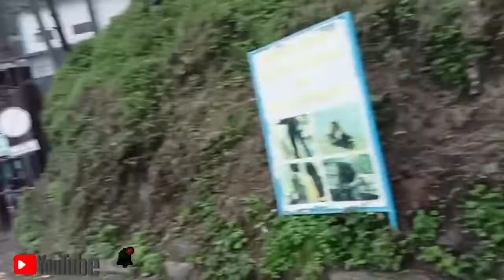KUNIHAR tourist places near kasauli dharampur RAJORIYA VLOG